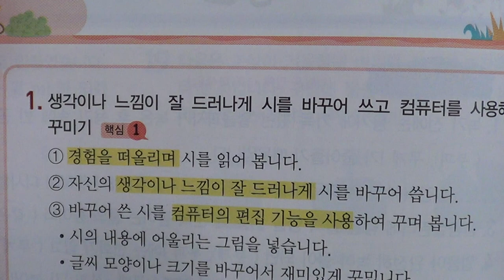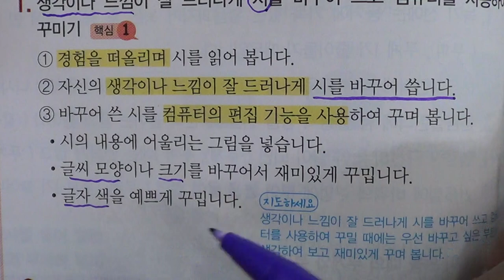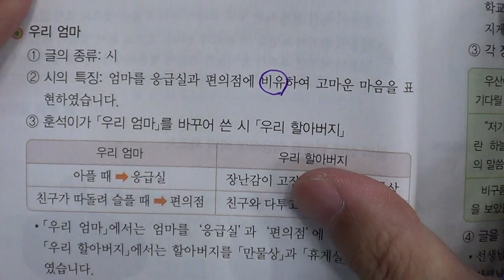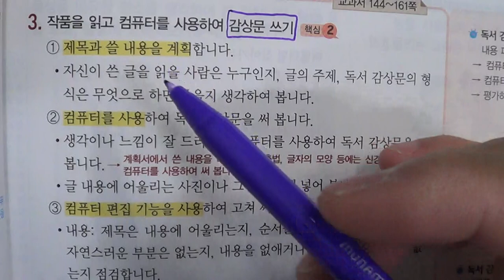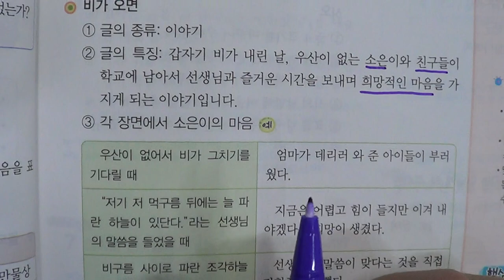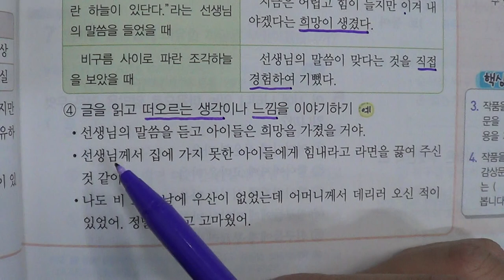■초등부 4학년 국어 5 컴퓨터로 글을 써요(2)■2학기 중간고사■송도신도시 송도 학원 종합학원 신송중 박문중 신정중 해송중 먼우금초 신송초 송원초 송명초 명선초 신정초 해송초